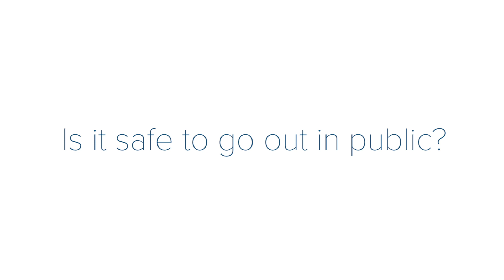Your Coronavirus Questions Answered With Dr. Hendrix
Centra Care Medical Director, Dr. Timothy Hendrix, reminds the public it’s safe to go out to beaches and parks, you don’t need a mask if you aren’t sick and to wash your hands.